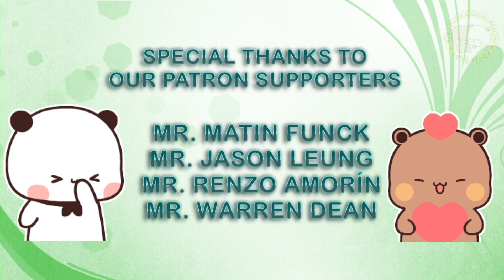bubu pranked dudu 🤣🤣 | part-1 | peach goma | gomu peachu love story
Bubu pranked dudu, fart prank, Peachu and Nancy make a plan to hangout in park with gomu and Zac and they plan to prank with them 🤣🤣 watch how it turn out
bubu pranked dudu, fart prank 🤣🤣 |p1| peach goma | gomu peachu love story. --

▶️ About this channel and what we create
We create unique life stories of cute couple peach goma AKA bubu and dudu or Peachu Gomu, this Gomu Peachu Love Story is the channel  for  their love story.
The love of people toward this lovely couple gave them many names, some of them are panda bear, sugar brownie and milk mocha bear as well.

ham gomu aur peachu ya bubu aur dudu ki kahaniya banate hain, dekhiye aur maje kijiye. dudu aur bubu ki kahani, goma peach, bear aur panda

▶️ We appreciate
Subscription is free, and you get notification whenever i post a video. you don’t have anything to lose, just to gain.

▶️ Credit for images and music
young-teenager-room-interior-design-with-bed-computer-table by macrovector on Freepik

Artist of original drawing: Huang Xiao
Copyright of everything in this video: Gomu Peachu Love Story